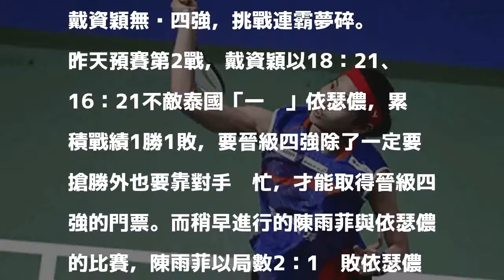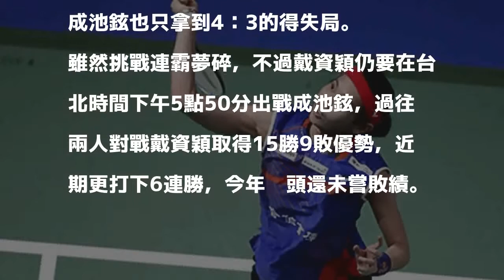羽球年終賽／陳雨菲拍落依瑟儂 戴資穎連霸夢碎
戴資穎未戰先被淘汰連霸夢碎。 圖／Badminton Photo提供 分享